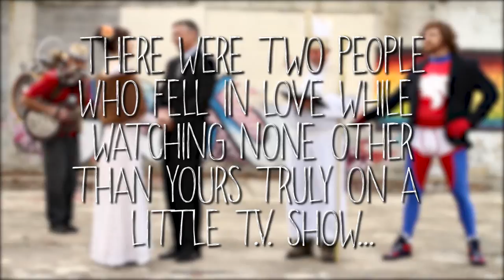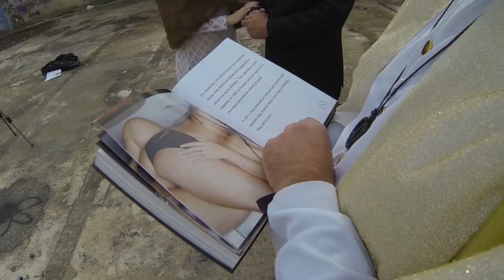Loudermilk & Ribeiro - Nutshot Wedding with The Horse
Once upon a time, these two crazy, ball-busting kids, Jason Loudermilk and Victoria Ribeiro, fell in love. Then they got married on November 8th, 2014 in a ceremony like no other. Special thanks to The Horse Nick DiSanto Ruins Hall Deep Roots Marketing Communications Nick DiSanto Sean Paul, Tom Lockwood, Paul Land, and our very good friend, Randy Smith, for helping us create this memorable day filled with love, laughter, nonsense, and a swift kick in the nuts!